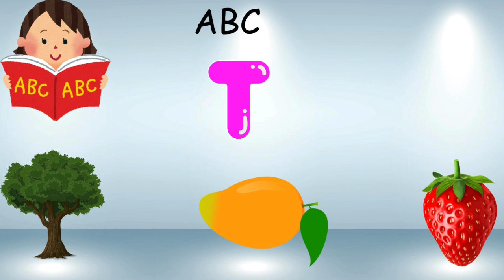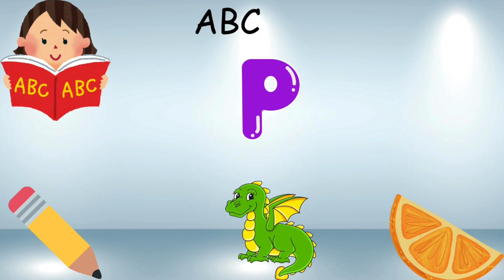ABc fun | kids abc song | toddlers abc fun